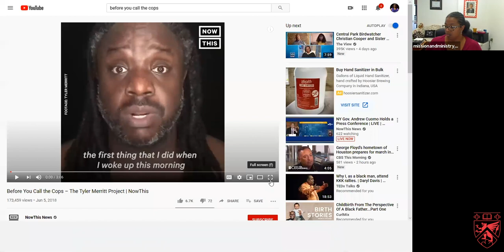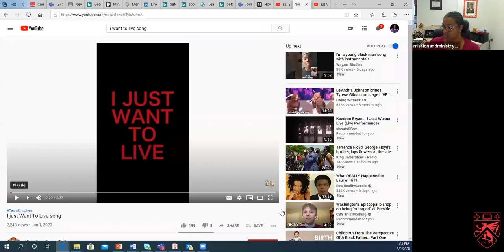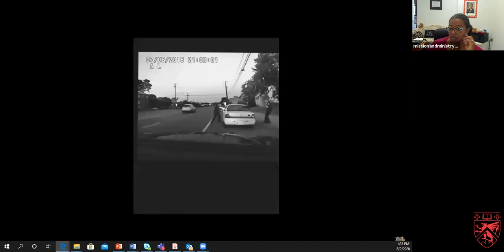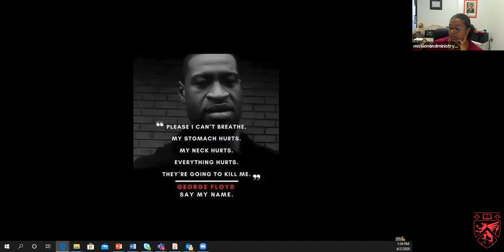I Can't Breathe... A Conversation To Exhale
Go Griffin's!!